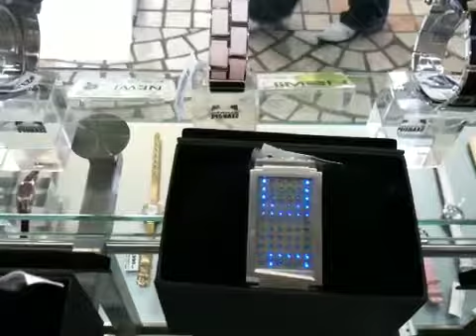Cool Japanese LED watch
Watch has a touchscreen for no good reason. Awesome!